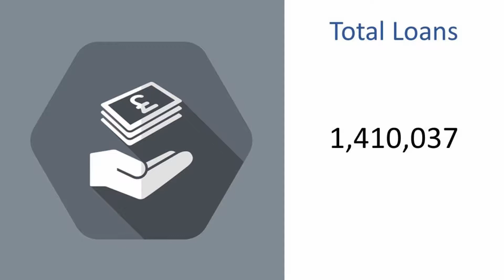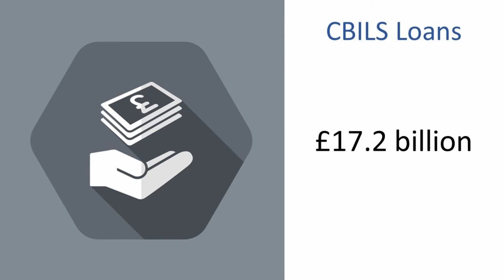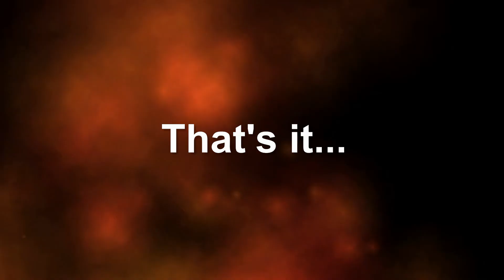Bounce Back & CBILS Update; Business Growth Aspirations; and Invoice Finance to Fund Growth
As the application deadline for the Bounce Back Loans and CBILS looms we open this Bulletin with a review of the latest figures on the number of loans and amounts borrowed. There are also signs that lenders are starting to close their doors early.
A survey from Hitachi Capital Business Finance reveals that small business owner’s ambitions to grow, whilst not surprisingly lower than pre-COVID levels, has remained steady over the last two quarters. Is this sustainable?
Wrapping up this episode, we share a story of how one business didn’t follow up on a potentially lucrative contract due the credit terms demanded by the other side. We look at how Invoice Finance could help preserve cashflow.
0:00 Introduction
0:27 Bounce Back & CBILS Update
2:44 Business Growth Plans
4:04 Invoice Finance to Fund Growth
5:42 Outro